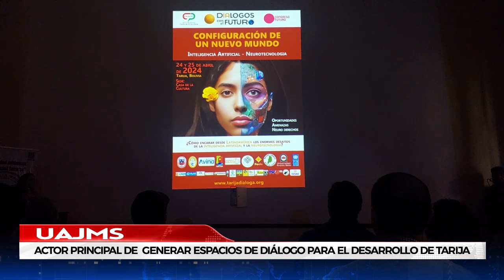UAJMS “ACTOR PRINCIPAL DE GENERAR ESPACIOS DE DIALOGO PARA EL DESARROLLO DE TARIJA”